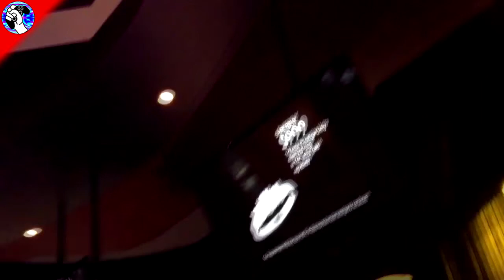La Taberna Del Gamer: El game boy